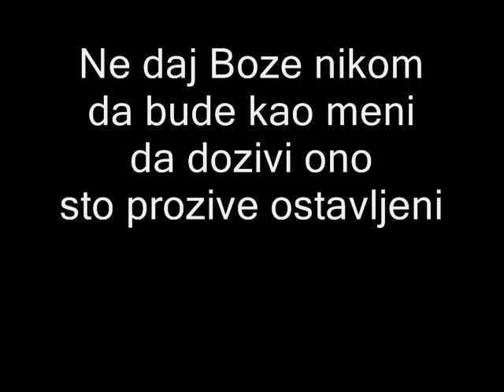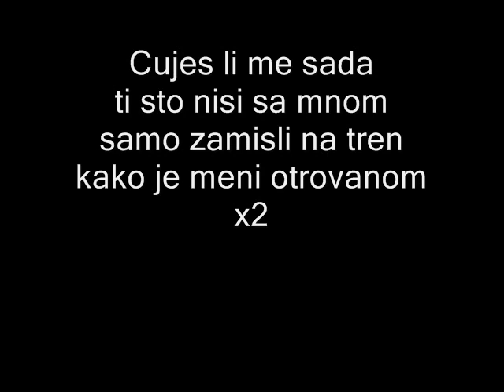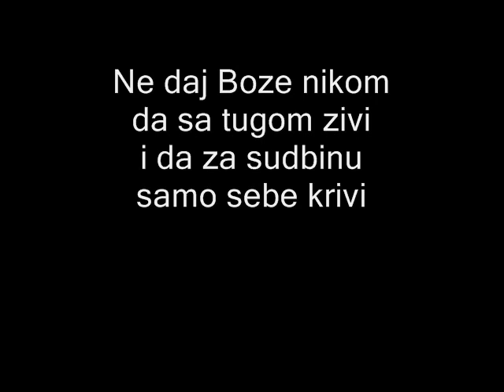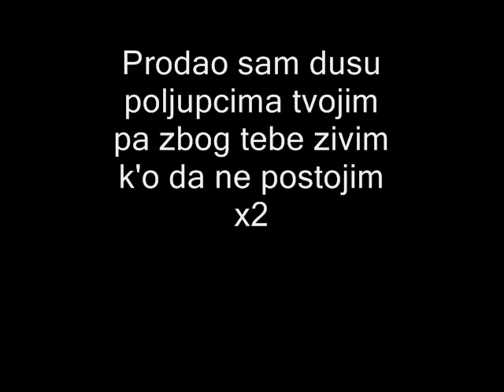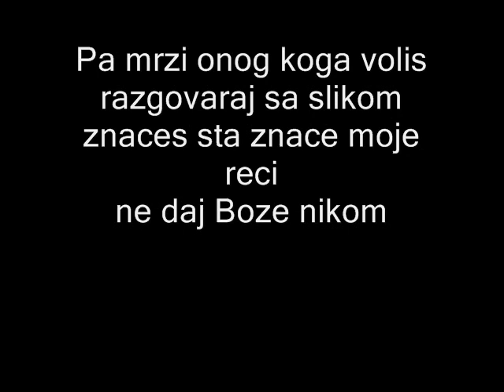Nedaj Boze Nikom - Mitar Mirić [Tekst]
by Taree...